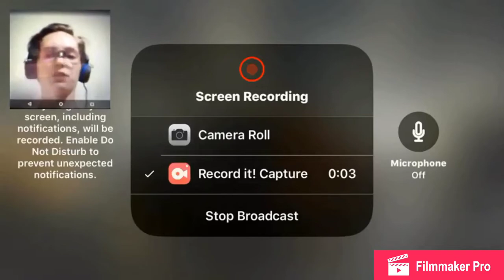This Is Actually Not Cringe | War Machines # 5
I shoot tanks. I Frick people up. I explode. And I have fun doing all these things, so fricking deal with it.

Twitch, One day I will stream: ChaseyBoyJones